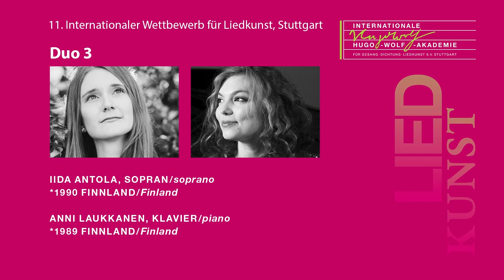Duo 3 "Iida Antola & Anni Laukkanen" 1. Runde / 1st round Lied-Wettbewerb 2018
Auftritt des Duos 3 “Iida Antola (Sopran) & Anni Laukkanen (Klavier)“ in der ersten Runde des Internationalen Wettbewerbs für Liedkunst Stuttgart 2018.

1st round appearance Duo 3 “Iida Antola (soprano) & Anni Laukkanen (piano)“, International Art Song Competition Stuttgart 2018:

Franz Schubert (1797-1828), „Beim Winde D 669“
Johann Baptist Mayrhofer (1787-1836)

Hugo Wolf (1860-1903), “Lebe wohl“
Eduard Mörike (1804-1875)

„Geh, Geliebter, geh jetzt!“ (Spanisches Liederbuch: Weltliche Lieder)
Emanuel von Geibel (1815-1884) nach Anonymus